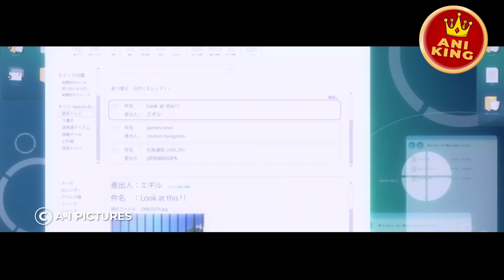Despite Being Stuck in a Dangerous Online Game, a Gamer Triumphs and Becomes a Pro Player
Welcome to this anime recap video of the first season of a popular anime series. In this video, we will be reviewing the storyline and characters of this anime, which was originally released in 2012.

The plot follows a group of players who become trapped in a virtual reality game, where the only way to escape is to clear all 100 floors of the game's tower. Along the way, they must battle fierce monsters, form alliances, and face their own inner demons.

The main character, a skilled gamer named Kirito, takes on the dangerous task of leading the players to victory. Along the way, he meets a range of interesting characters, including Asuna, a skilled fighter, and Klein, a loyal friend.